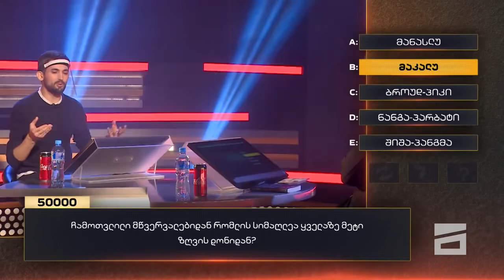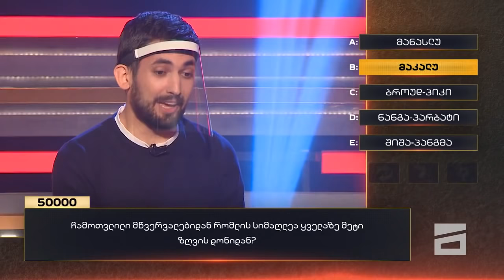ბექა ადამაშვილმა 50 000 ლარი მოიგო 🎉✊❤️ | მთავარი ჭკვიანი